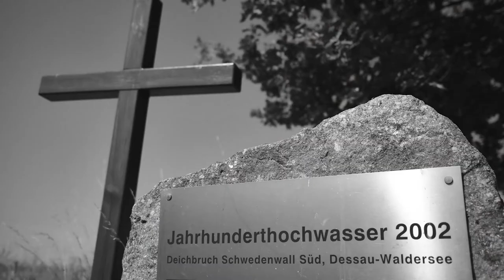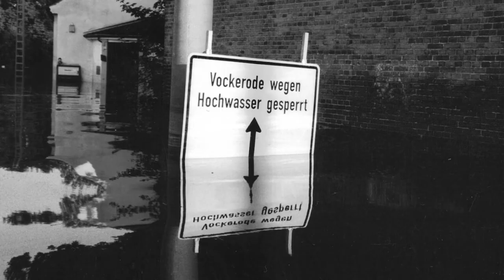Muldegeschichten - Bernd Meier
Neun Menschen - ein Fluss
Die Muldegeschichten erzählen von der bewegten Geschichte eines Flusses, aus der Sicht von neun Personen, die an und mit dem Fluss leben oder lebten.
Die Erzählungen reichen dabei vom Mittelalter bis ins Hier und Jetzt. Sie werfen einen Blick auf einen Fluss, der zu DDR-Zeiten enormen Belastungen durch die chemische Industrie ausgesetzt war, welcher aber zugleich eine Naturkulisse bietet, die einen Naturfotografen ins Schwärmen bringt. Die Mulde brachte Zerstörung und sie bietet zugleich ein Zuhause. Die Mulde hat viele Gesichter. Von einigen erzählen die Muldegeschichten.